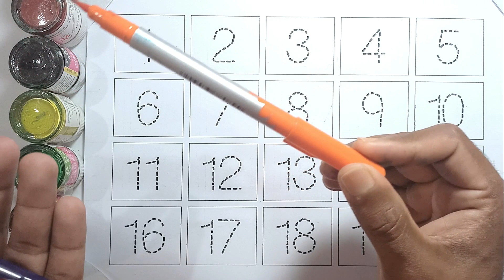1234 Number Song, Number Names, Number Names 1 to 10, 123 Number Spelling, Number song | ABC Kids YT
1234 Number Song, Number Names, Number Names 1 to 10, 123 Number Spelling, Number song | ABC Kids YT

Dive into the world of numbers with our exciting new video, "1234 Numbers Song: Counting Fun for Kids!" 🌈🎉🎵🔢

Join us as we embark on a lively and educational journey through the digits 1 to 4, set to a catchy tune that will have your little ones singing and counting along in no time!

In this video, we:

🔢 Sing the numbers from 1 to 4 with vibrant animations to reinforce counting skills.
🎶 Make learning fun with a melody that engages and captivates young minds.
🖍️ Explore creative visuals that bring each number to life, making the learning experience both entertaining and memorable.
👧👦 Encourage active participation, so your kids can sing, dance, and count along with joy.

This educational video is designed for toddlers and young learners who are beginning their journey into the world of numbers. Parents, teachers, and caregivers can use this resource to make early numeracy development an enjoyable and interactive experience.

Hit that "Play" button and let the counting adventure begin! Happy counting! 📚✨

123
1234
12345
1 to 10
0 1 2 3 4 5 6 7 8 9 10
1 to 20
numbers
number names
number
count
counting
nursery rhymes
rhyme
1234 Numbers
123 Number Names
123 learning for kids
Counting Numbers
123 Numbers Song
numbers song
number song
song
123 song
kids songs
learn numbers
children songs
1234 song
baby songs
kid songs
kids song
number songs
numbers 123
abc kids yt
abc kids tv
next kids world